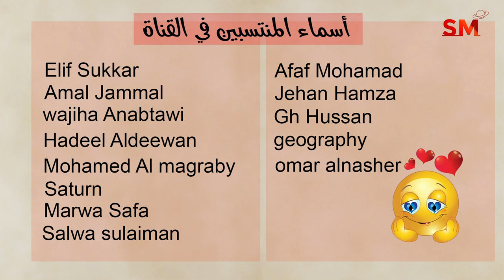توقعات الأبراج اليوم السبت 16 آذار مارس 2024 سعيد مناع